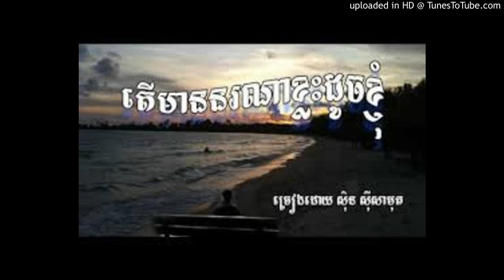តើមាននរណាខ្លះដូចខ្ញុំ-Ter Mean Nor Na Klas Doch Knhom by TKL